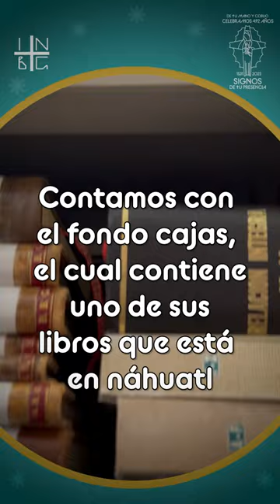FESTEJOS GUADALUPANOS 2023 | Biblioteca "Lorenzo Boturini"